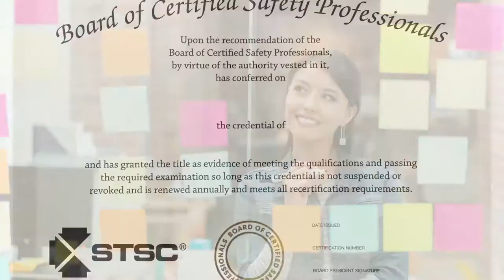Choose Safety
Safety is a rewarding career, and safety practitioners are in demand. Learn more about becoming certified as a safety practitioner and ChooseSafety.